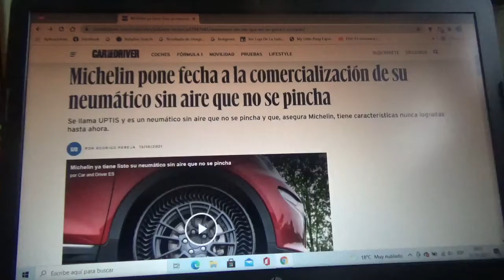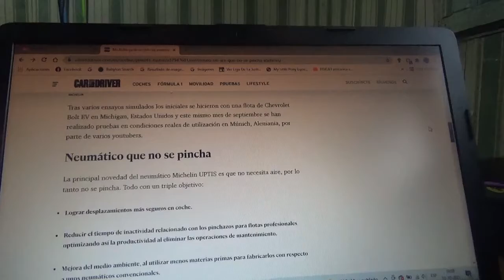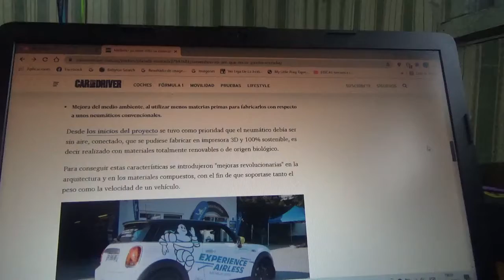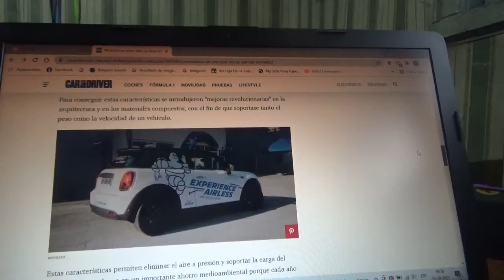Michelin pone fecha de venta a sus nuevos neumáticos sin aire a prueba de pinchazos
El nombre de estos novedosos productos es UPTIS los cuales son neumáticos sin aire a prueba de pinchaduras posee novedosas características nunca logradas hasta el momento